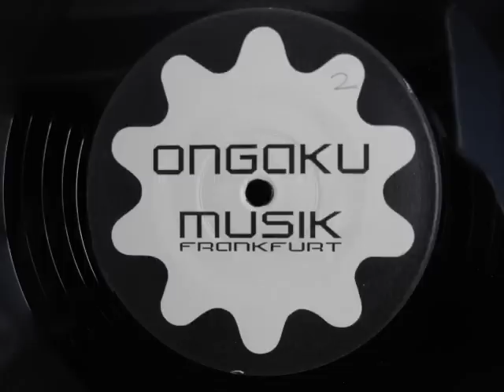F E O S vs M S O Our Music ONGAKU MUSIK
ONGAKU MUSIK Frankfurt